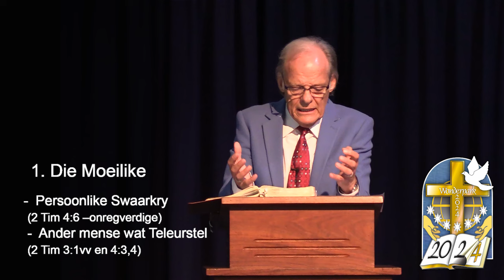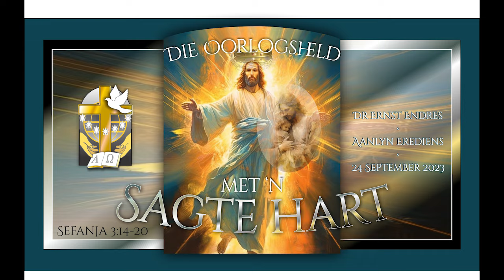Ds Martiens Swart - 31 Desember 2023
Op die Oujaar Vir die Nuwe Jaar:
Daar is Die Moeilike en Die Motiverende